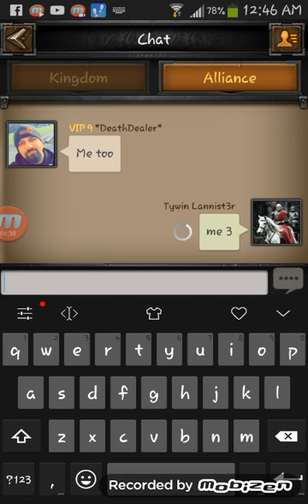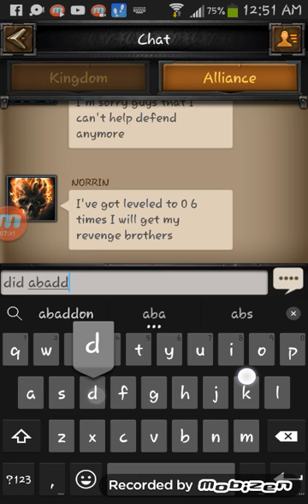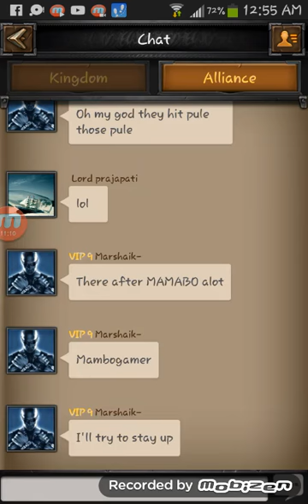Clash of Kings - Chinese Porting Into Our Hive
After a looooong day of DESTROYING every Chinese alliance in our kingdom dropping each alliance millions in power. The #1 seed in 1146 tried to get payback. So from offense to defense we go. And not one single castle in our hive got hit.

Notice the lack of red lines in the video.

They tried numerous attacks on the ANA Alliance... And multiple rallies. But every time they either recalled or disbanded. Every. Single. Time.

Long Live ANA!